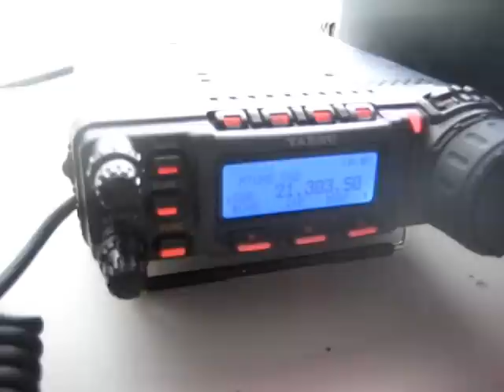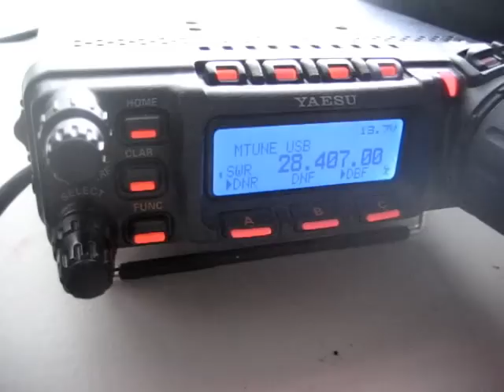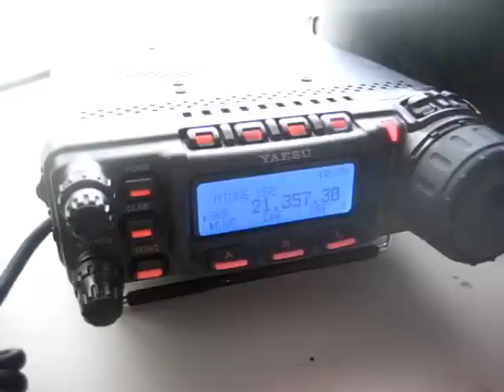Random 12m and 10m contacts with homemade antenna